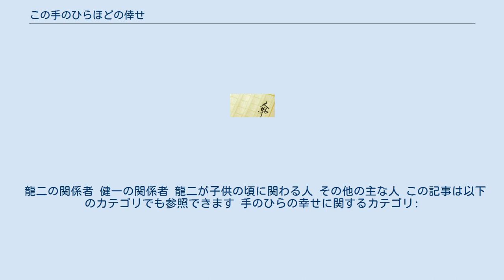この手のひらほどの倖せ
『この手のひらほどの倖せ』（このてのひらほどのしあわせ）は、2007年に出版された布施明作の童話。
 元々は布施のコンサートで本人により朗読された作品であり、それが出版されるに至った。
 昭和33年、新潟県長岡で暮らす健一と龍二の幼い兄弟は、2人にとって親代わりの祖父を亡くす。
2人の母親は龍二を産んですぐに亡くなり、父親は都会に出稼ぎに行ったまま行方知れず。
天涯孤独となった2人は、池内が世話をする「希望苑」という児童福祉施設で暮らし始める。
半年後、龍二は竹林家の雄三・郁子夫妻の養子として引き取られ、健一は中学卒業まで施設で暮らすことになる。
 15年後、高校3年生になった龍二は、吹奏楽部の高校最後の演奏会に向けて練習の真っ最中。
公演の告知を地元のFMラジオ番組に依頼すると、放送時に龍二宛に「希望の星」と名乗る人物から応援メッセージが読まれる。
「希望の星」はどんな人かと、直接FM局を訪ねる龍二だったが、若い女性ということしか分からない。
とにかく「希望の星」に元気づけられた龍二は練習に励み、公演を無事終える。
 その頃、健一は鉄造が営む東京の工務店で、先輩の聡に教わりながら一人前の大工になるため日々汗を流していた。
健一が、過去に父が送ってきた封筒から居場所の手がかりを考える。
その様子を見た聡から、一つの可能性として長年連絡がないのは、既に亡くなっているのではと予想され、健一はショックを受ける。
 ある日健一は、龍二に会いに新潟の竹林家を訪れると、養父母から、龍二が高校卒業後は印刷所を継ぐつもりだと聞かされる。
養父母から大学に進学させてあげたいと頼まれて、願ってもない話に龍二に進学をするよう伝える。
また、健一は龍二を引き連れて幼い頃に住んでいた実家を訪ね、施設に入った当時の思い出話をする。
そして健一は、埋葬されたお寺から数日前に父の遺骨を譲り受けたことを龍二に報告する。
 大学を受験することに決めた龍二は、養父母に負担をかけないために新潟の国立大学一本に受験を絞る。
受験中に聞いたラジオ番組で「希望の星」から自分宛てに受験勉強の応援メッセージが読まれ、龍二はさらにやる気を出す。
そんな矢先、鉄造から健一が仕事中に落下して危険な状態と電話で知り、養父母は東京に行くよう龍二に言う。
しかし鉄造から健一がうわ言で「龍二、大学に行け」と言っているのを聞いた龍二は、養父母を説得して翌日からの受験を優先する。
 大学受験を終えた龍二は、急いで病院にかけつけるが、意識がなく眠ったままの健一に再会する。
健一を見つめる龍二の脳裏には幼い頃、健一と2人で勝手に施設を抜け出し実家に戻ろうとした時のことが蘇る。
実家に帰る道中、静男というおじさんに出会い兄弟は、幼いながらも幸せについて考え始める。
 2010年に加藤雄大監督により『手のひらの幸せ』の題で映画化された。
 龍二の関係者 健一の関係者 龍二が子供の頃に関わる人 その他の主な人 この記事は以下のカテゴリでも参照できます 手のひらの幸せに関するカテゴリ: